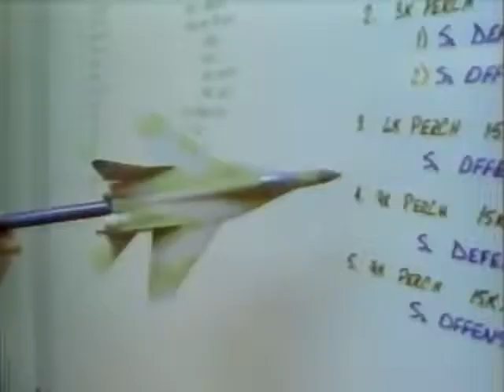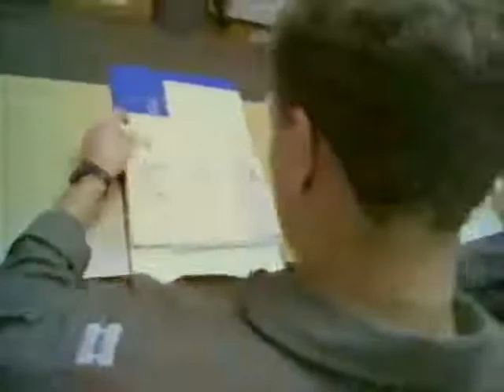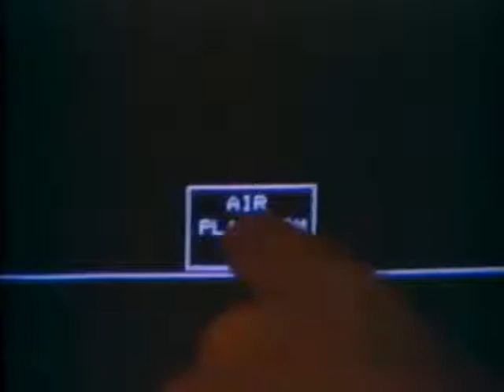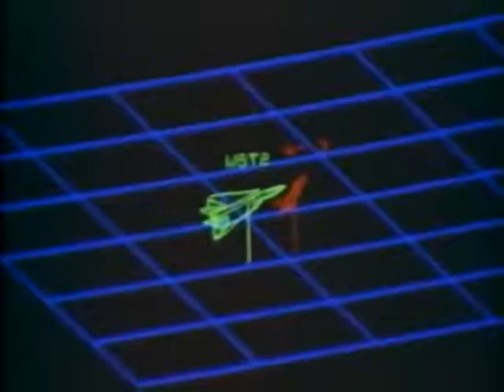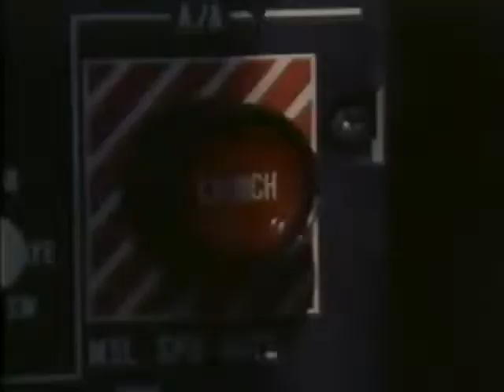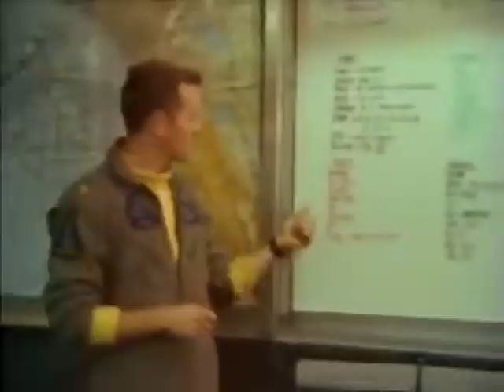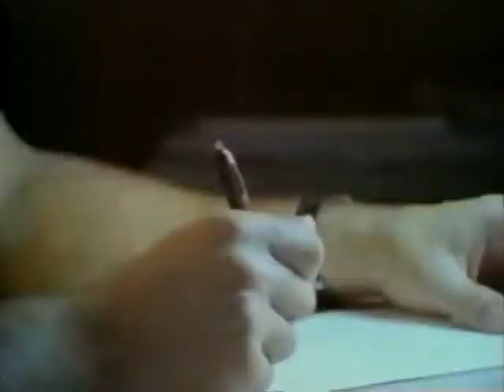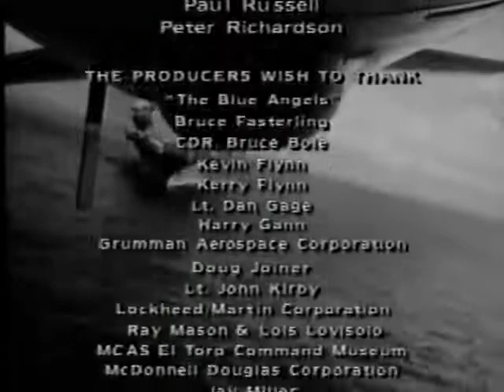F 14 Tomcat Defender Documentary HD